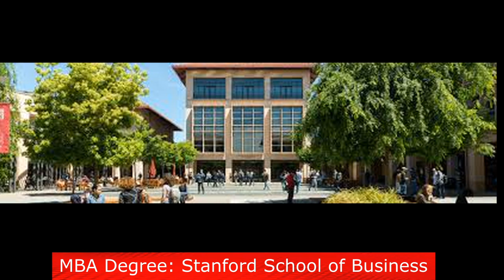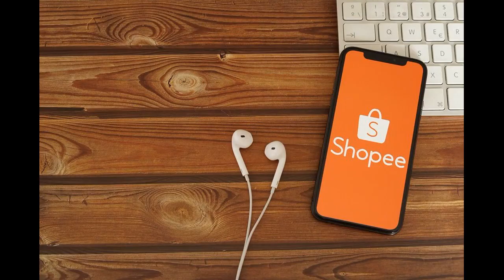Forest Li ( Owner of Garena Free Fire ) « Lifestyle, Income, Cars, Family, Biography & Net Worth